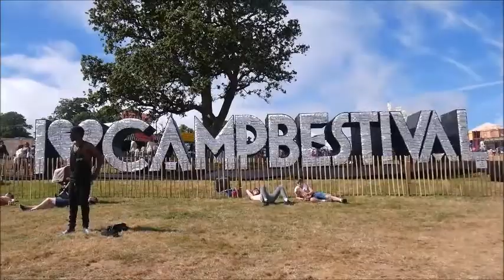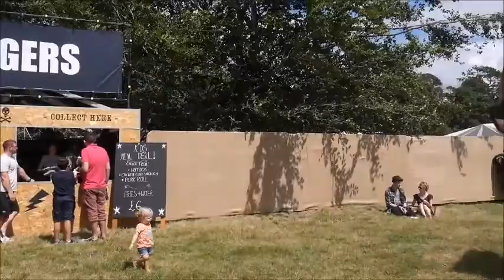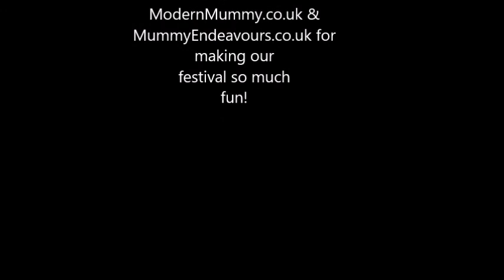Camp Bestival 2016!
Camp Bestival 2016 - Our trip!